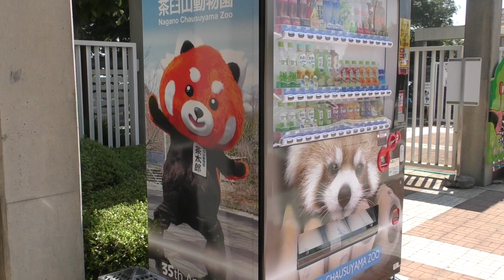レツサーパンダな自販機 茶臼山動物園へ行って来ました！ 00285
レツサーパンダな自販機
茶臼山動物園へ行って来ました！
2018年7月18日